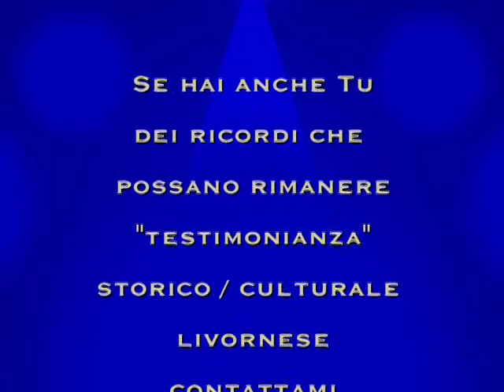Maestro d'ascia - Riccardo Bartolotti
Fotografie e musica ( I baci del mare di Livorno) di Riccardo Bartolotti - Opera rilasciata con licenza Creative Commons Attribuzione - Non commerciale - Non opere derivate 4.0 Internazionale (CC By Nc Nd 4.0 International)